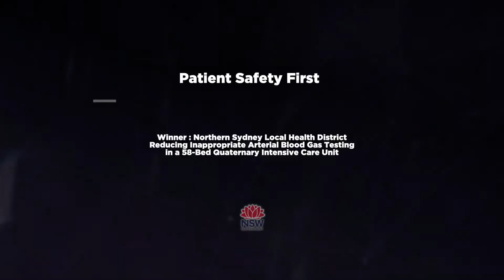2020 NSW Health Awards – Winner – Patient Safety First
The winner of the Patient Safety First Award for the 2020 NSW Health Awards is Northern Sydney Local Health District for Reducing Inappropriate Arterial Blood Gas Testing in a 58-Bed Quaternary Intensive Care Unit.